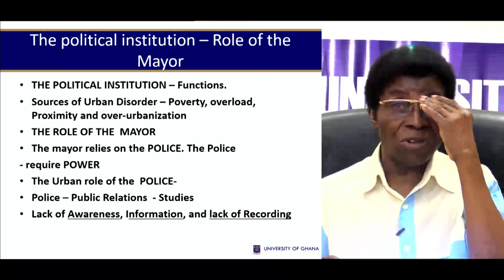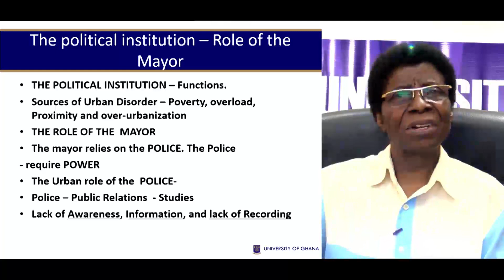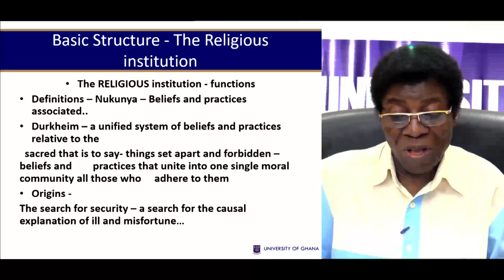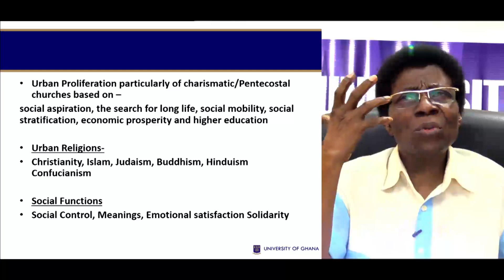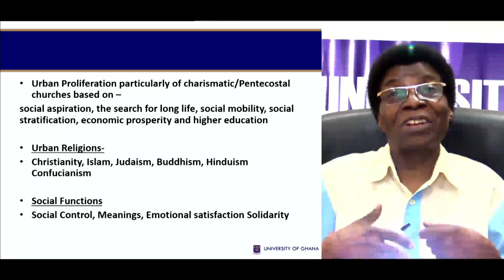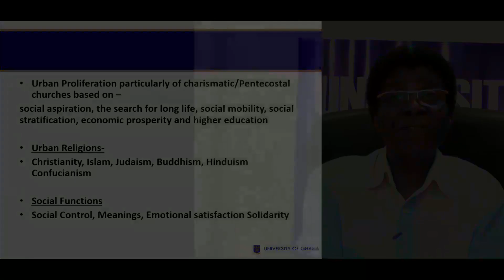SOCI 309/399: SESSION 5B